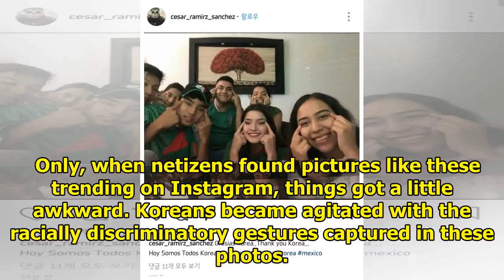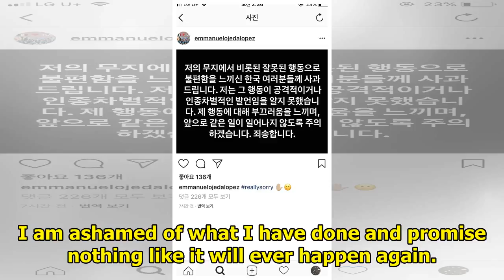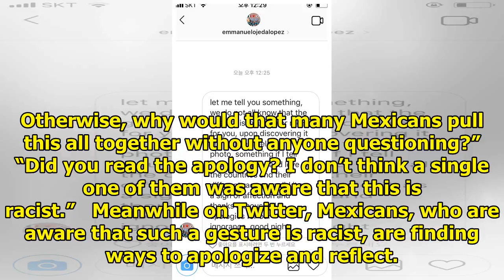Many Mexicans Are Celebrating Korea’s Soccer Win, But There’s Just One Problem… It’s Super Racist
When South Korea beat Germany 2:0 in the 2018 World Cup games eliminating the defending champions fr...